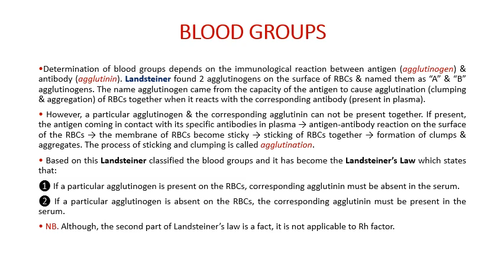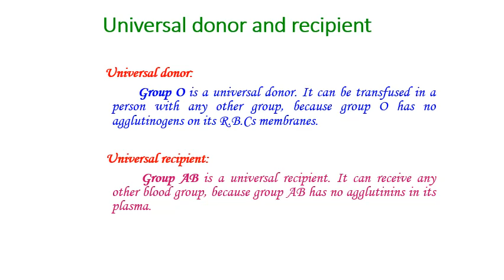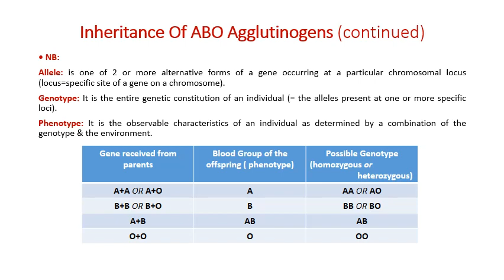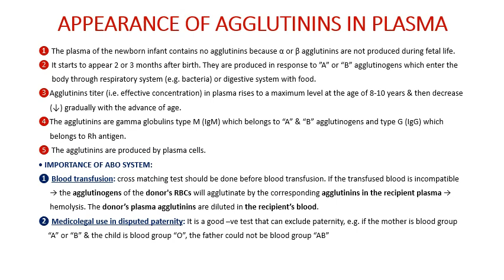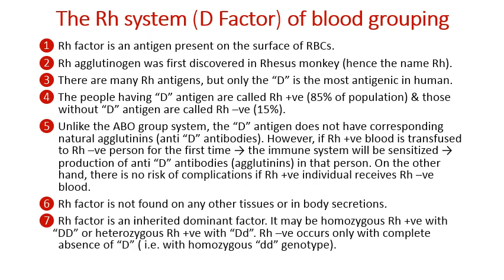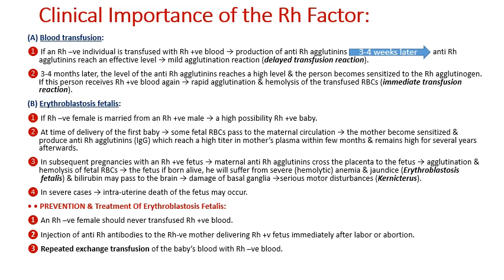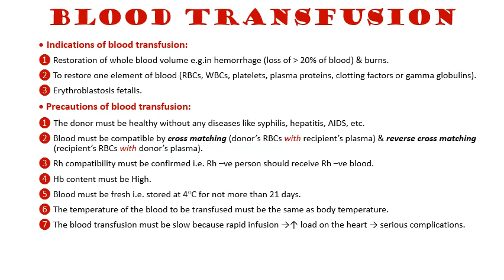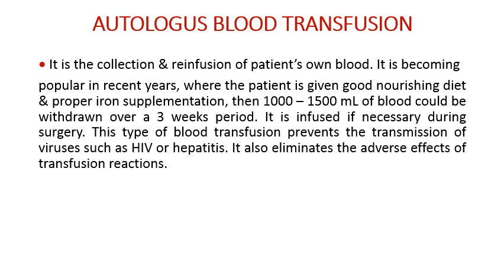BL Groups & Bl Transfusion 3